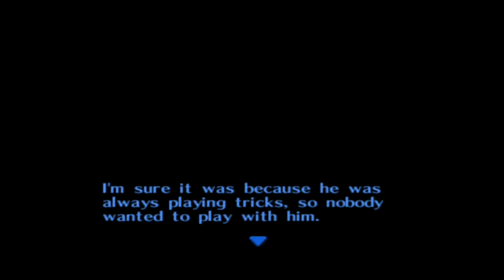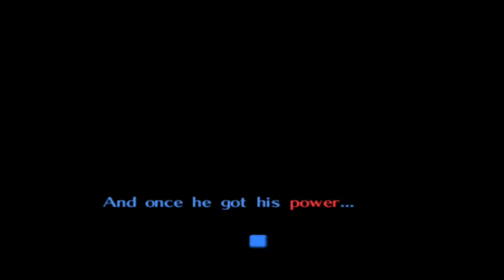The Legend of Zelda Majoras Mask: (Episode 2) Southern Swamp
Now free from the Deku prison. Our hero travels to his first destination... Southern Swamp. Here he can figure out what Tatl was saying when he mentioned Swamp, Mountain, Ocean, Canyon... The four who are there bring them here...